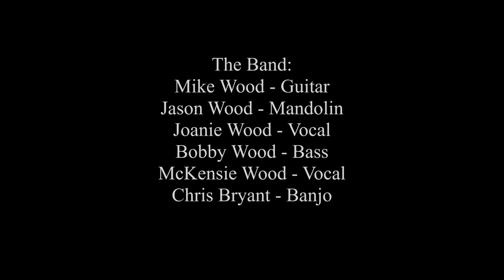Wood Family Tradition - Good Morning Country Rain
Wood Family Tradition sing Eddy Raven's "Good Morning Country Rain" at the Big Lick Bluegrass Festival in Oakboro, NC on April 9, 2016.
The Band:
Mike Wood - Guitar
Joanie Wood - Vocal
McKenzie Wood - Vocal
Jason Wood - Mandolin
Bobby Wood - Bass
Chris Bryant - Banjo